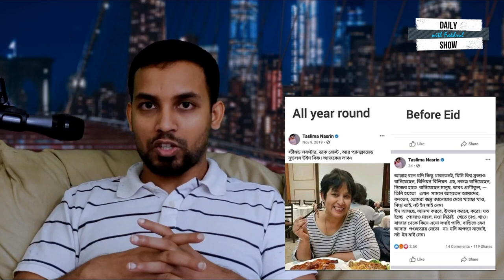Ep 22 | কুরবানী আসলেই কেনো এই ভন্ডামী?